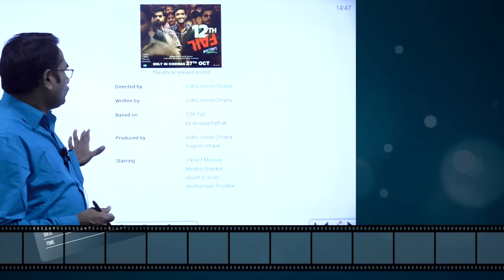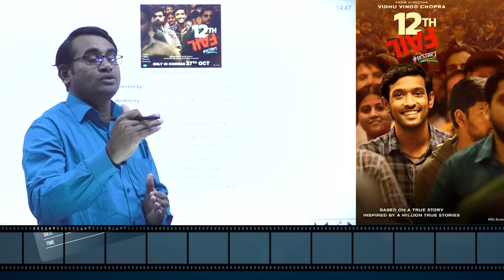12th FAIL- ప్రతి విద్యార్థి తప్పనిసరిగా చూడాల్సిన సినిమా | Super Motivation Movie | Ashok sir review